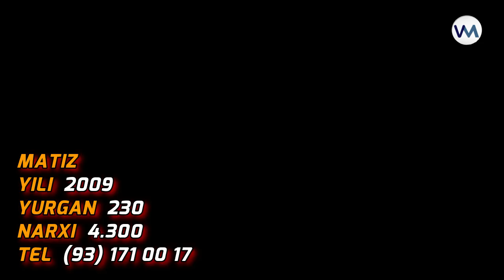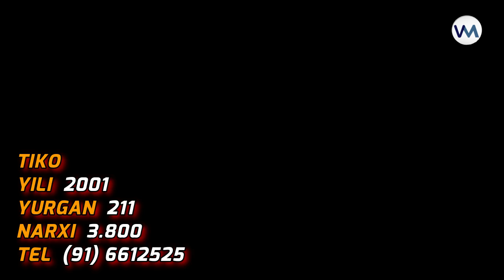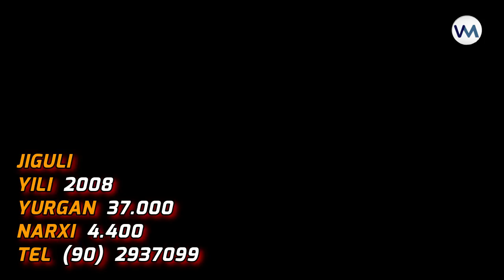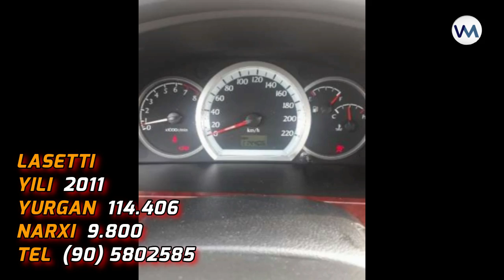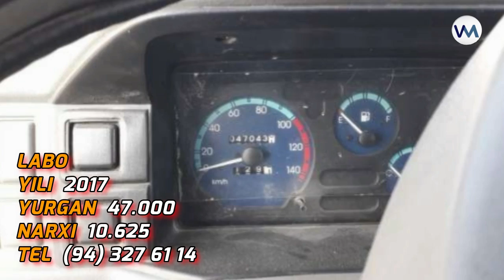19-YANVAR MASHINA NARXLARI 2019